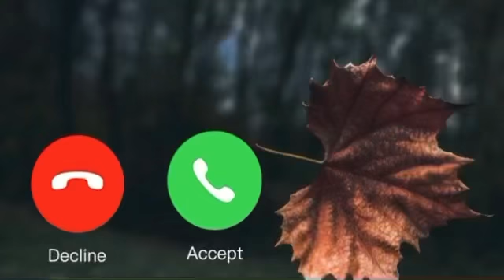Notification Ringtone | Best message tone | Sms tone | sms Ringtone 2020360p @B4tunes 2.2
Notification Ringtone | Best message tone | Sms tone | sms Ringtone 2020360p